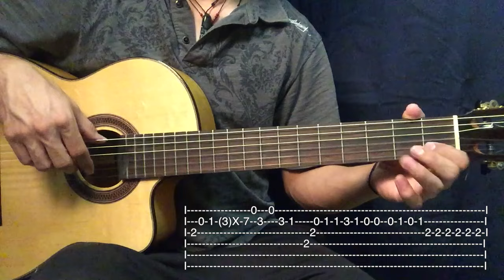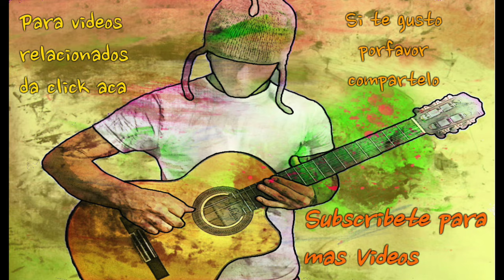Moliendo Cafe - Tutorial/Cover Guitarra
En este tutorial enseño como tocar el punteo y los acordes de acompañamiento de "Moliendo Cafe" version en guitarra.

-Si te interesa PATROCINAR algun tutorial, enviame un mensaje por Facebook con el nombre del tema que quisieras.
(De esa manera me apoyarias a seguir subiendo tutoriales y así mas gente pueda aprender.)